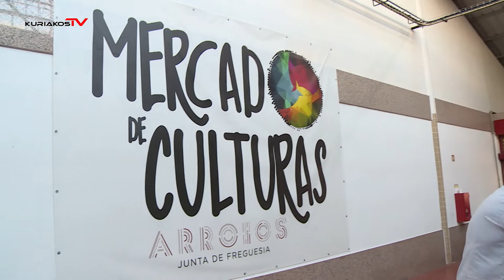Rep | Afro Fashion Week 2019